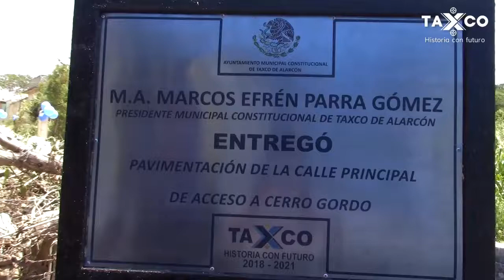Pavimentación con concreto hidráulico de la calle de la comunidad de Cerro Gordo.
Entrega el presidente Marcos Efrén Parra Gómez, la pavimentación con concreto hidráulico de la calle a la capilla y andador, en la comunidad de Cerro Gordo.